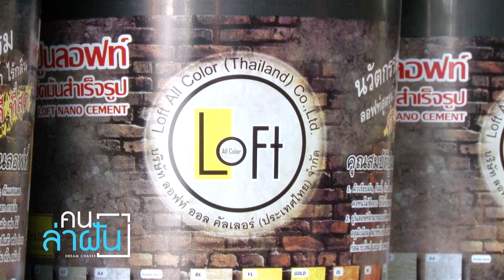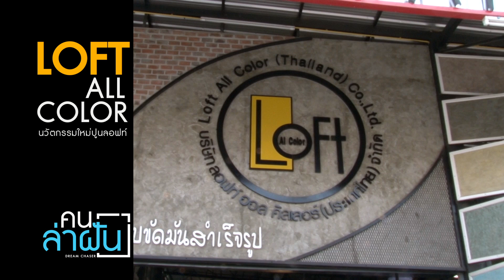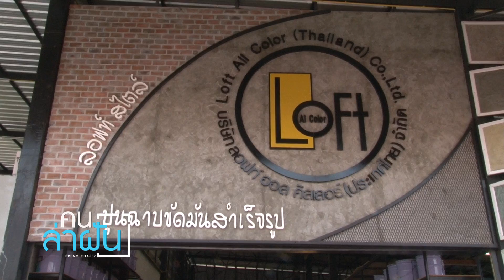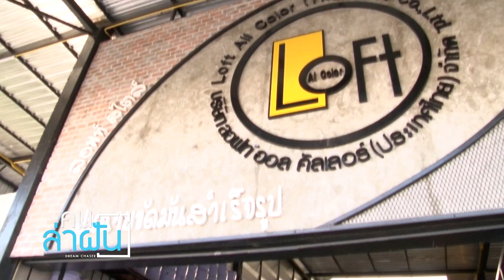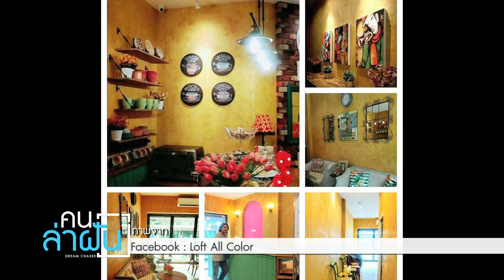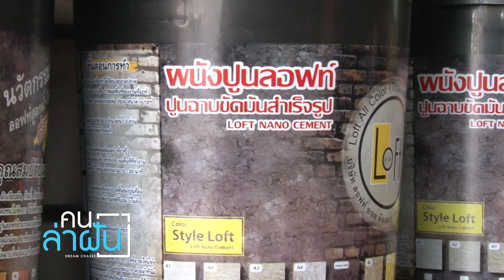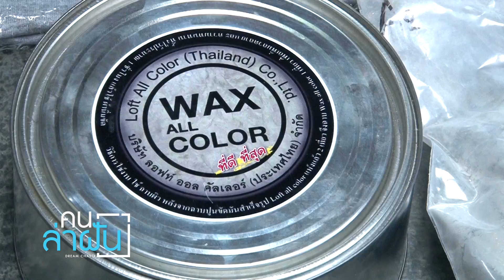คนล่าฝัน ตอน Loft All Color นวัตกรรมใหม่ปูนลอฟท์ // 170261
แขกรับเชิญ ก้องกวี เรืองสุขสุด (แอ๊ด)
                   กรรมการผู้จัดการบริษัท ช.มั่นคง บางบอน จำกัด